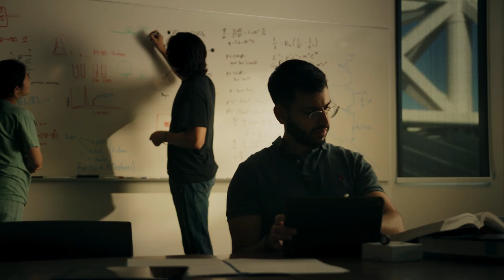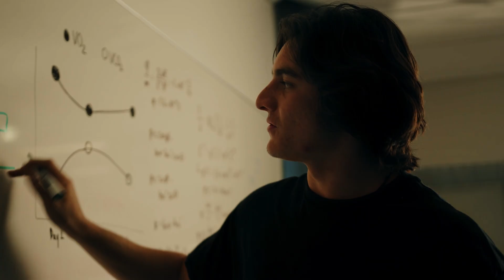Building the Future of Health Care at Arizona State University (ASU)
At Arizona State University, the new John Shufeldt School of Medicine and Medical Engineering is redefining what a medical school can be.

With preliminary accreditation from the LCME, the school is set to welcome its first class in 2026. Students will be fully immersed in both medical and engineering curricula, learning to design, diagnose and innovate in equal measure.

As a part of ASU Health, the Shufeldt School of Medicine and Medical Engineering will work with colleges across the university to improve health outcomes, expand access to care and prepare a new generation of compassionate, tech-savvy physician-engineers prepared to change the world.